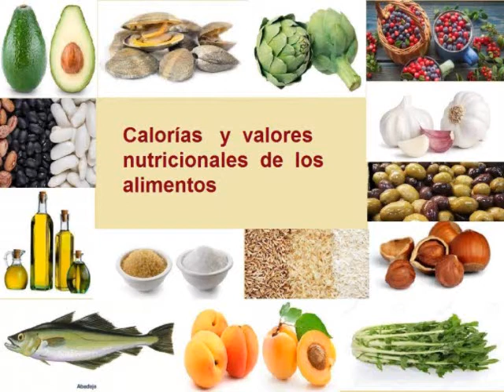SALMONETE CALORIAS - Cuántas Calorías tiene el salmonete? - Información Nutricional del salmonete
VALOR NUTRICIONAL DEL SALMONETE  Y CALORIAS DEL SALMONETE, CARBOHIDRATOS, PROTEÍNAS, CALCIO, HIERRO, VITAMINA A, VITAMINA C,  GRASAS

SALMONETE CALORIAS - Cuántas Calorías tiene el salmonete? - Información Nutricional del salmonete fresco o frito